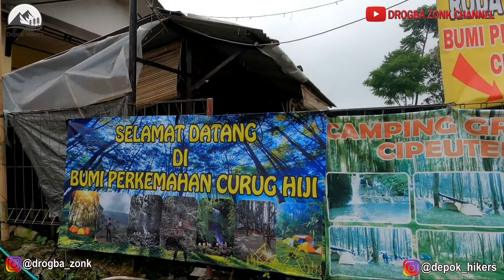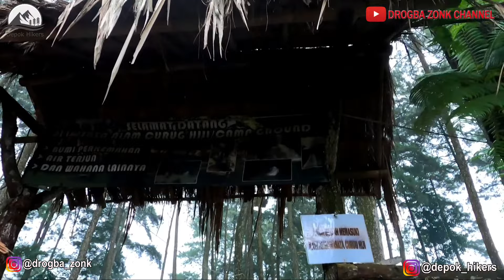CURUG HIJI ,WISATA AIR TERJUN,TREKKING & CAMPING GROUND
Curug Hiji

Kota Bogor menjadi salah satu destinasi wisata yang masih sangat dekat dari ibukota Jakarta selain puncak dan juga wisata lainnya, ada beberapa curug yang dapat dijadikan destinasi wisata keluarga di daerah bogor ini.

Terkenal dengan udara yang bersih dan juga dikelilingi dengan bukit dan gunung membuat kota bogor banyak memiliki kawasan wisata terutama seperti curug atau air terjun.

camp ground curug hiji

Beberapa curug yang sudah terkenal selalu menjadi primadona para traveler salah satu yang menjadi andalan keluarga dan juga untuk berkemah untuk berlibur adalah Curug Hiji yang berada di kota Bogor, bagaimana indahnya Curug Hiji,

Lokasi Curug Hiji
Curug Hiji berada di kota bogor tepatnya berada di

Kampung Pasir Gaok, RT.03/RW.05, Gn. Malang, kecamatan Tenjolaya, Bogor, provinsi Jawa Barat.

Untuk menuju Curug Hiji cukup mudah, para pengunjung dapat memnggunakan mobil atau motor langsung ke area parkiran masuk curug hiji.

Muntuk masuk lebih dalam harus trekking Pos Registrasi kurang lebih 10 menit lewatin pematang sawah yang aduhai banget,

Harga Tiket masuk Curug hiji

Saat tiba di Curug pengunjung dapat menikmati beberapa kegiatan wisata seperti camping atau berkemah dengan biaya Rp35.000 /orang

Sementara itu untuk parkir pun hanya dikenakan biaya Rp 5000 per motornya dan  Rp 10.000 per mobil.

Biaya tiket masuk dapat berubah sewaktu-waktu jadi diharapkan untuk pengunjung membawa uang lebih untuk berjaga-jaga.

Pemandangan Curug Hiji
Di Curug Hiji sendiri terdapat lokasi yang biasa dijadikan sebagai tempat berkemah atau biasa disebut sebagai lokasi bumi perkemahan Curug Hiji, disini terdapat camp yang sering digunakan oleh wisatawan untuk berkemah sendiri atau berkelompok.

Lokasi tempat camp dan curug pun juga tidak terlalu jauh hanya memerlukan sekitar 20 menit waktu perjalanan, pengunjung bisa datang hanya untuk menikmati pemandangan Curug Hiji atau sekaligus berkemah.

Saat tiba di Curug Hiji pengunjung akan disambut dengan pemandangan pepohonan pinus yang menjulang tinggi,
udara yang sejuk,
asri dan juga suara alam seperti burung,
aliran sungai dan lainnya.

Saat tiba di curug hiji, pengunjung dapat menikmati pesona curug hiji dengan air jernih dan dingin, pengunjung juga dapat berendam atau sekadar bermain di tepian curug.

Fasilitas yang tersedia di kawasan bumi perkemahan Curug Hiji pun bisa dibilang cukup lengkap.

Sudah tersedia dua toilet di camp 1 dan camp 2
dan  2 Toilet lagi berada di Camp area 3 ,4,,5, & 6
lapangan perkemahan yang luas
jalan setapak untuk menuju Curug Hiji, selain itu terdapat musholla di Camp area 1,saung ,warung dll

Curug Hiji sudah sangat terkenal sebagai bumi perkemahan yag sering digunakan oleh organisasi pramuka

So,gak bakal nyesel camping disini...
Healing di jamin sukses🤣☕

Salam Ngopi Item

Yuk...

SHARE MOMENT & DESTINASI KALIAN DISINI👇
TAG & HASTAG
Hastag

Buat kalian yang mau buka usaha Laundry
Bisa kepoin video nya

Full video nya bisa kalian intip di channel
DROGBA ZONK.